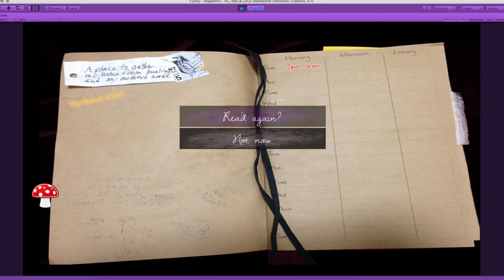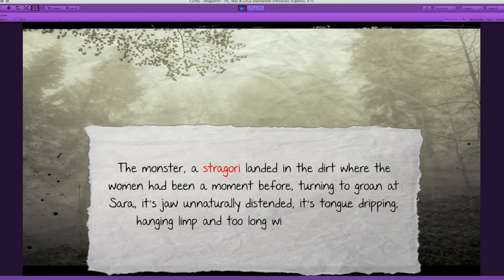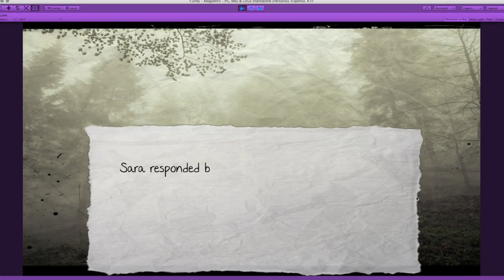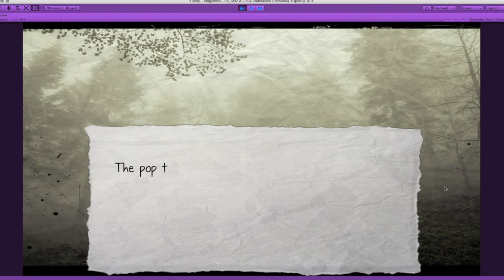Abigail Preview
This is a preview video for a game I'm currently building using Unity and Fungus for Unity. This is a short demonstration of the basic visuals and operation. It is an imperfect draft! You can read more about the game here.

Thanks!